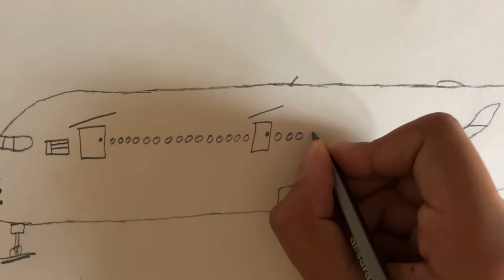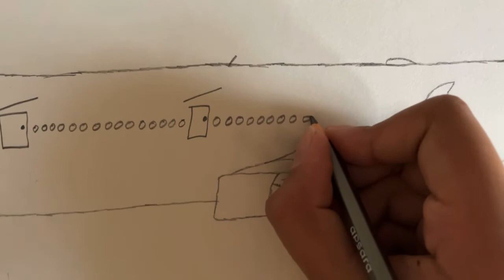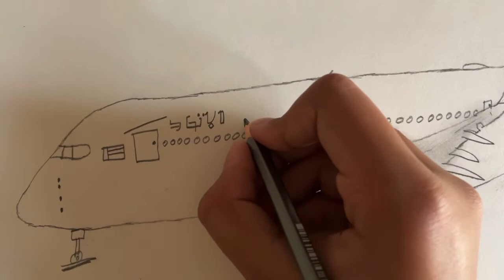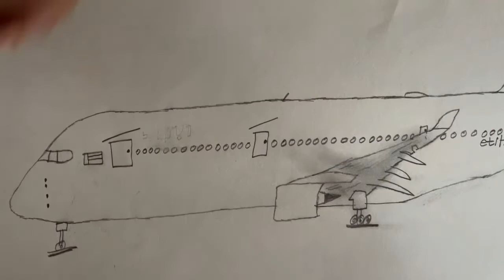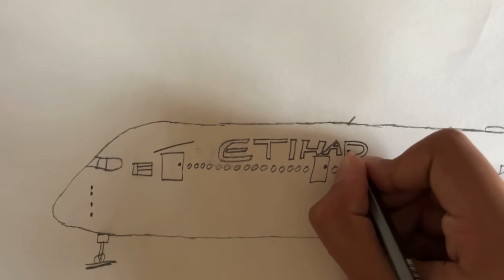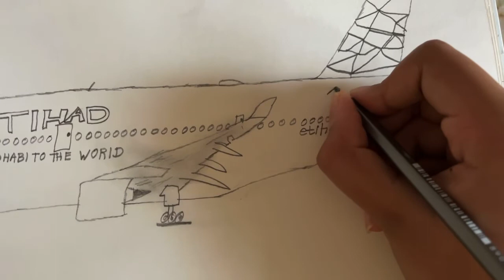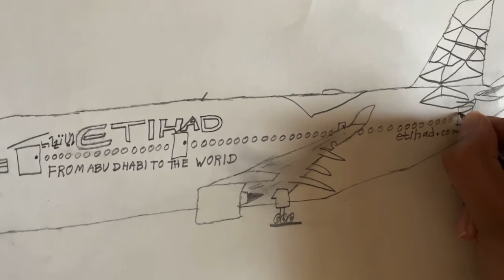How to draw Etihad Airways a350-1000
Hello everyone,today I am drawing the Etihad Airways a350-1000.Etihad had recently taken delivery of its first brand new Airbus a350-1000.This is my 4th Airbus a350 drawing and my second a350-1000 drawing.

Flight Specs(A350-1000):-

Engine type:    Rolls-Royce Trent XWB
First flight:       24 November 2016